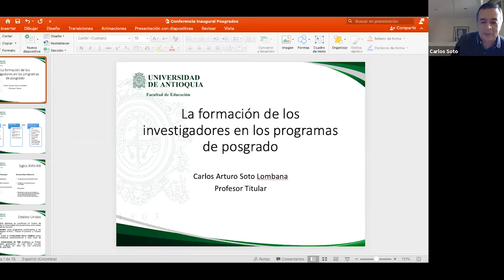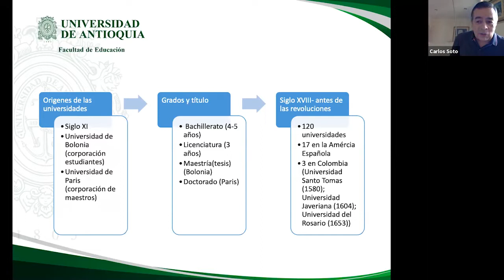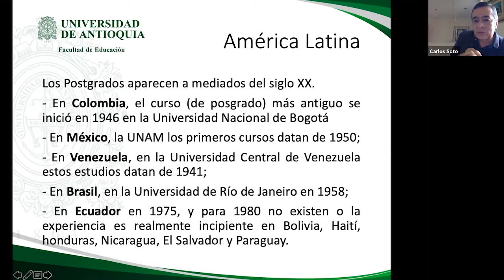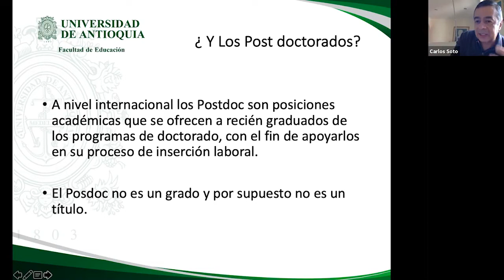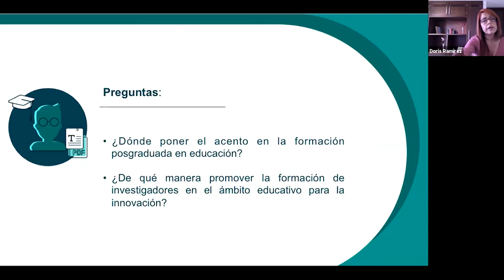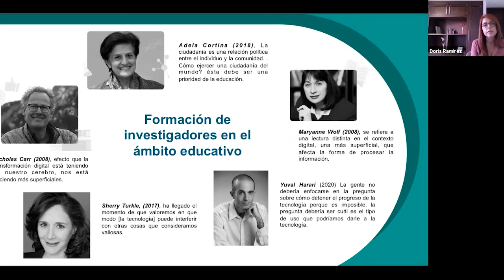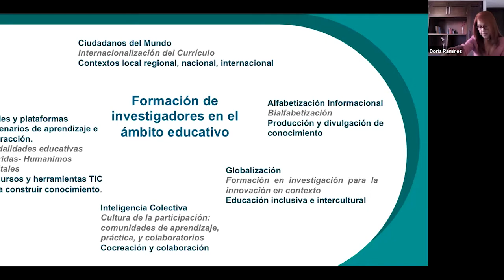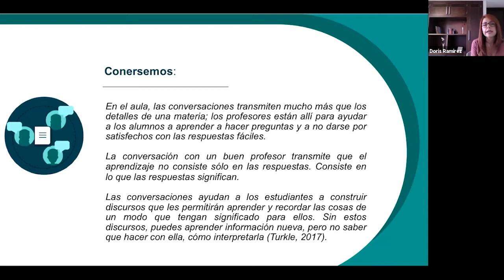Formación de los investigadores en el contexto de los programas de posgrado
Panel inaugural semestre 2021-2
Panelistas:
Carlos Arturo Soto
Doris Adriana Ramírez